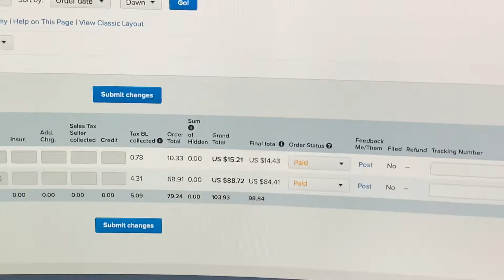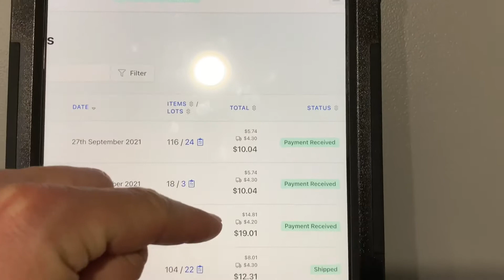Brick Link Vlog #2 Adding Thousands of Parts!